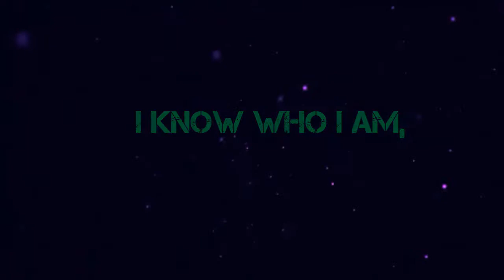I Reign - Héribert Donald, Nathan Daoudou & Gary (Afrobeat Version)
Hymne Officiel de la Nuit de Jeunesse Edition 2017, à Cotonou.

"Et pour Dieu, Il a fait de nous, des Rois et des Sacrificateurs, et nous régnerons sur la terre" Révélation 5: 10

Auteur: Winners Meeting,

Production : Amen Music, Juin 2018.